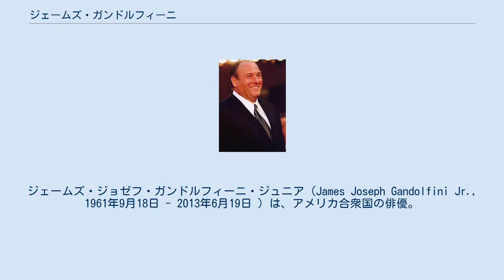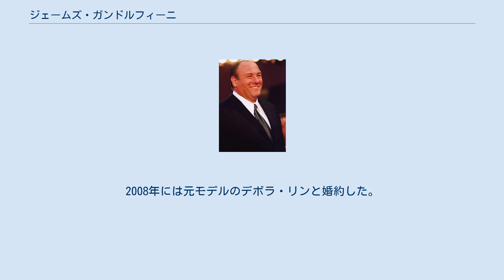ジェームズ・ガンドルフィーニ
ジェームズ・ジョゼフ・ガンドルフィーニ・ジュニア（James Joseph Gandolfini Jr., 1961年9月18日 - 2013年6月19日 ）は、アメリカ合衆国の俳優。
ジェームズ・ギャンドルフィーニとも表記される。
 ニュージャージー州出身。
身長185センチ、体重120キロと大柄。
ラトガース大学を卒業後、ニューヨークの舞台でキャリアを積む。
 ブロードウェイ・デビューは1992年のジェシカ・ラング主演『欲望という名の電車』。
また同年、『刑事エデン/追跡者』で殺人の容疑者になるイタリア系のチンピラ役で映画デビュー（彼自身もイタリア系である）。
 『トゥルー・ロマンス』で注目されて以降、多数の話題作に主に悪役で出演する。
『ザ・メキシカン』への出演は共演のジュリア・ロバーツからの推薦によるもの。
 1999年から放送されたテレビドラマ『ザ・ソプラノズ 哀愁のマフィア』の主人公トニー役が絶賛され、エミー賞（3回）、ゴールデングローブ賞、俳優組合賞などで主演男優賞を受賞。
 2013年6月19日、イタリア・シチリアのタオルミーナで開催される第59回タオルミーナ映画祭に出席するため滞在していたローマで心臓発作のため急死した。
51歳。
死後に公開された『おとなの恋には嘘がある』で第20回全米映画俳優組合賞助演男優賞をはじめ、様々な映画賞にノミネートされ、第34回ボストン映画批評家協会賞では助演男優賞を受賞した。
 1999年に結婚し、男児が誕生するが、2002年12月に離婚。
2年後、映画監督助手のローラ・ソモーザと婚約した。
しかし翌年婚約解消が報道された。
2008年には元モデルのデボラ・リンと婚約した。
 サックスの演奏が特技。